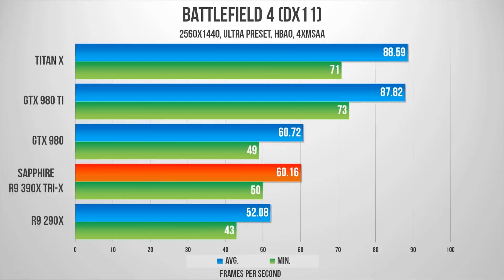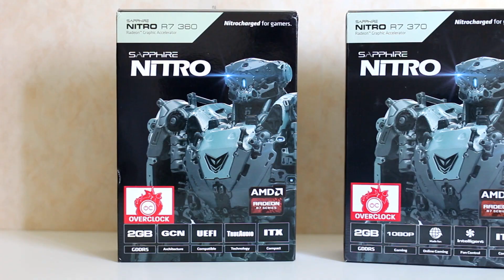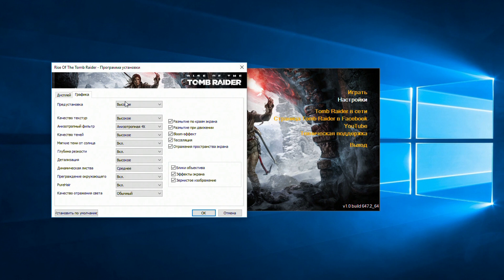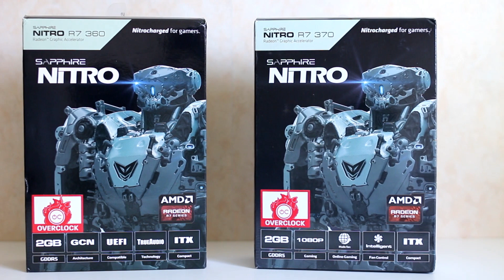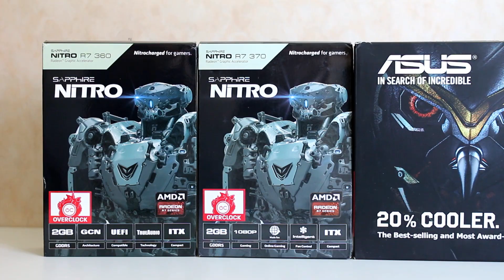AMD R7 360, R7 370, R9 380X Тестирование в 6 новых играх + Мое мнение о картах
Сравнительное тестирование AMD R7 360, R7 370, R9 380X в современных играх таких как Quantum Break, Need for Speed, и других.